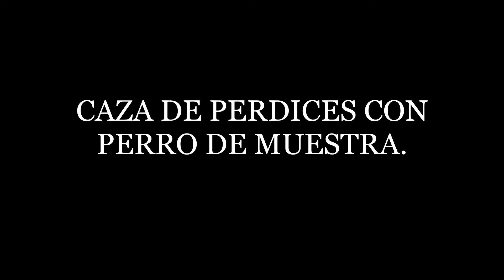Caza de perdices con perro de muestra. El Spaniel Bretón.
Otra jornada de caza de perdices salvajes en la que nos van a poner a prueba. En está ocasión las perritas Spaniel Bretón nos hacen de esta jornada inolvidable, por su gran trabajo en equipo tras las perdices y en un terreno que para mi gusto es incomparable.